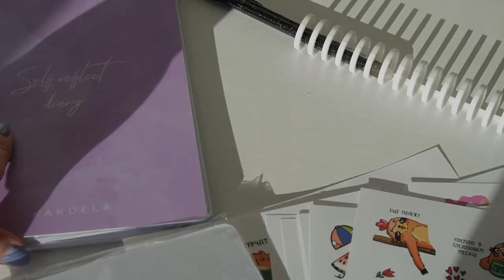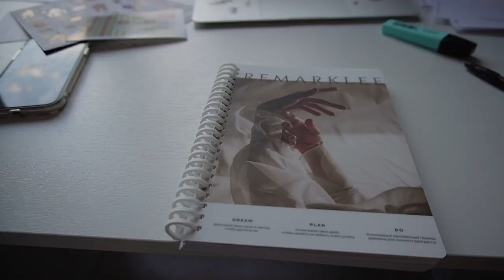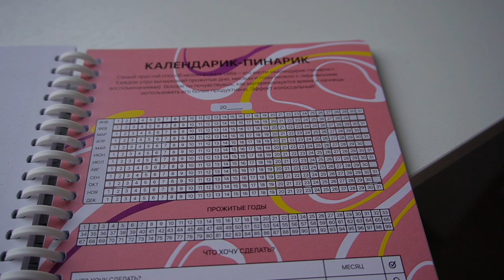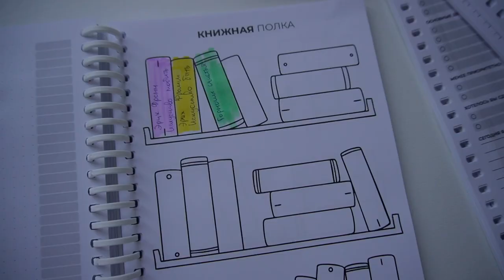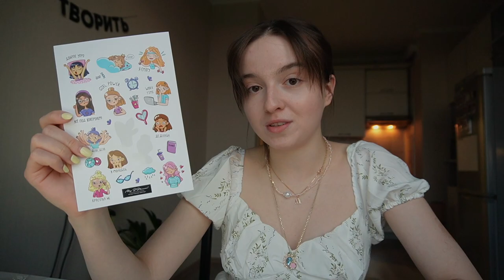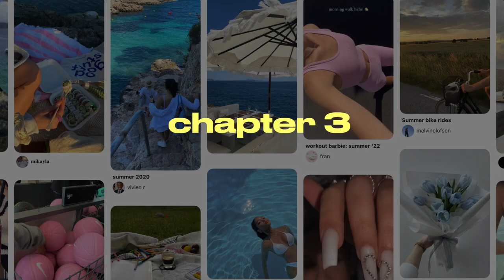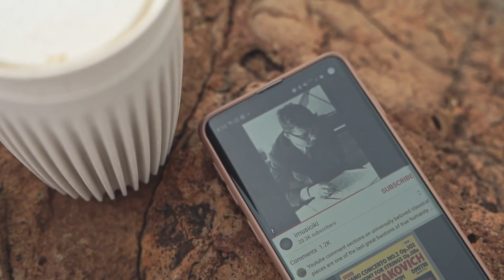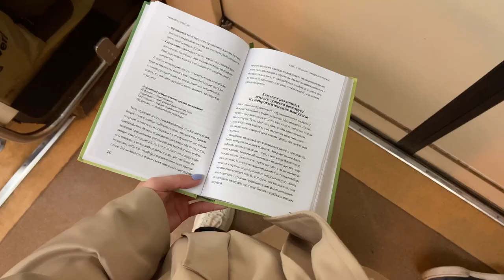💛 15 советов Сделать Лето 2022 ЛУЧШИМ в твоей жизни **небанально**🌱 психология и планирование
часто задаваемые вопрос ^^

🌱сколько мне лет? - 21 (не 16)
🌱на какую камеру снимаешь? - sony zv-e10
🌱Кто такие Леша и Лиза? - Лиза подруга, Леша парень, Лиза и Леша брат и сестра)))
🌱В какой программе монтируешь ? - Final Cut Pro

тайм-коды:
00:00 о чем видео
02:20 задание вам
05:11 планирование
06:51 делаем планер!
11:09 подарок приятный для вас
12:00 планеров много не бывает
13:05 о списках -анализ себя
14:35 что ты хочешь
16:22 уроки из ситуаций
17:36 про ваши чувства на день
18:35 напутствие ))
20:20 10 пунктов на это лето (мелкие , но важные)